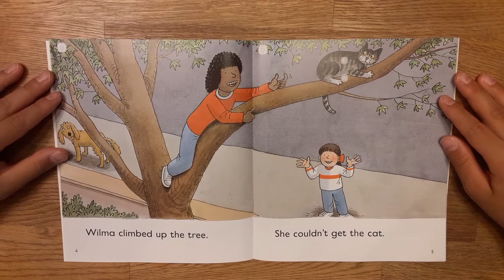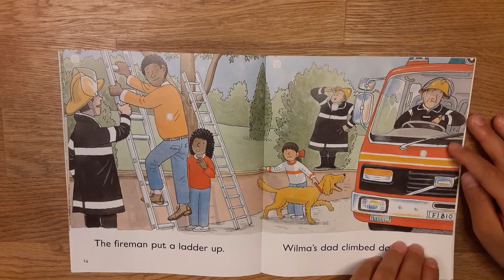A Cat in the Tree